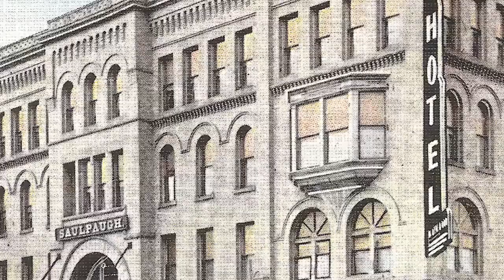History In A Minute - Saulpaugh Hotel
In today's History in A Minute, we look at the history of one of Mankato's premier hotels of the past - The Saulpaugh.